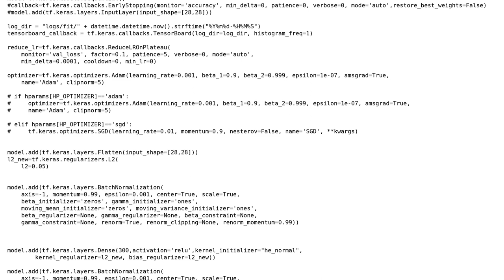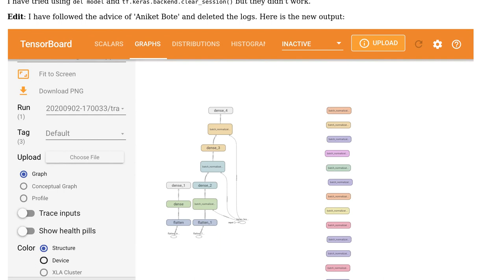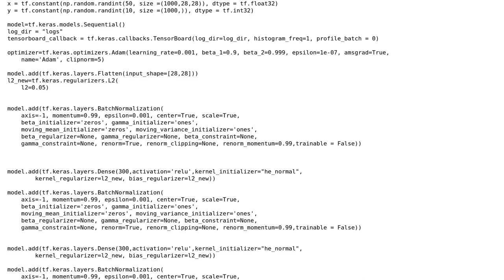TensorBoard showing lots of 'nodes' from previous models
With thanks & praise to God, and with thanks to the many people who have made this project possible! | Content (except music & images) licensed under CC BY-SA | Music | Images & others | With thanks to user Dariyan Khan user Aniket Bote and the Stack Exchange Network Trademarks are property of their respective owners. You are responsible for your own actions.